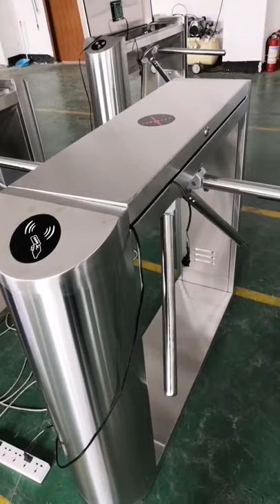tripod turnstile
good news from RS Security Co . , Ltd ,some products r on sale now with good price ,if you have project of turnstile or barrier recently .pls contact me for more details